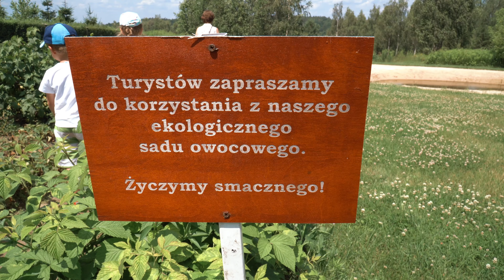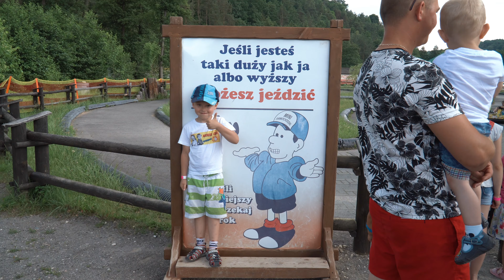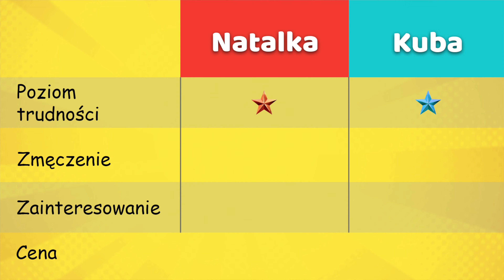Bałtowski Kompleks Turystyczny Jurapark Bałtów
Jura Park Bałtów to gigantyczny park rozrywki w miejscowości Bałtów w województwie świętokrzyskim. Coś dla siebie znajdą tu mali i więksi. Park zasłynął z okazałej wystawy dinozaurów w autentycznych rozmiarach. Przez lata jednak poszerzył swoją działalność o kolejne atrakcje. Są tutaj także Park Rozrywki, Sabatówka, Zwierzyniec dolny i górny, rollercoaster, stok narciarski, miniaturowa wystara zamków i pałaców polskich, trójwymiarowe oceanarium, skansen pszczeli i wiele innych. W zasadzie nie sposób zwiedzić wszystko jednego dnia.

Ceny biletów:
Pakiet kompleksowy:
Bilet normalny 94zł
Bilet ulgowy 85zł
Rodzinny 2+1 (2os. dorosłe i 1 dziecko do lat 16) 259zł
Rodzinny 2+2 (2os. dorosłe i 2 dzieci do lat 16) 329zł

Na plus tego miejsca:
Jest tak dużo atrakcji, że nie ma osoby, która by się tutaj nudziła. Jest sporo miejsc, gdzie można usiąść i zjeść. Przy każdej atrakcji pracownicy dezynfekują ręce i dbają o higienę.

Co musicie zabrać na wyjście:
Koniecznie zabierzcie krem na słońce, spray na komary oraz dużo picia. Niezbędne będą też wygodne ubrania i buty oraz przekąski.

Parking:
W pobliżu parku znajdują się dwa duże bezpłatne parkingi, gdzie zmieści się mnóstwo aut.